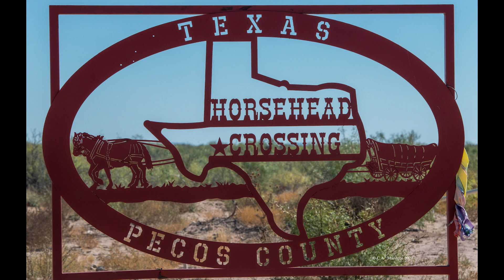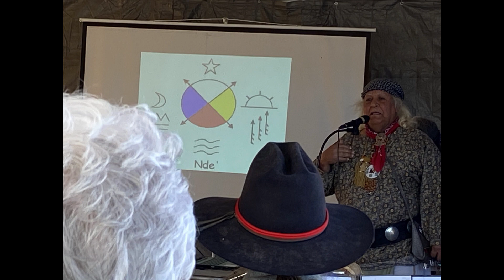2022 Horsehead Crossing Event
The 2023 event will be even bigger - Oct 27, 28.